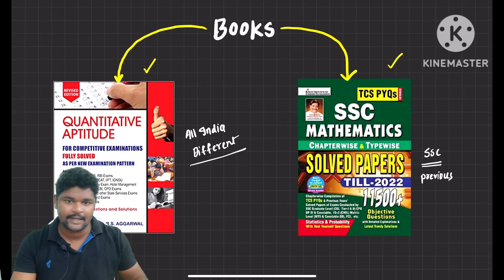👌Best Books For Maths || Group 4 and SI of Police and other Exams which have Maths